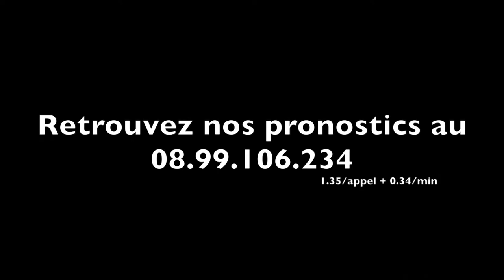A2TURF - Claude Charles VAUGRANTE pour QWIDIL (305)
L'apprenti Claude Charles VAUGRANTE sera le partenaire de QWIDIL dans le 3e rendez-vous de la réunion nocturne sur l'hippodrome de Vincennes ce vendredi.
Un tandem inédit abordé en confiance par le jeune homme.